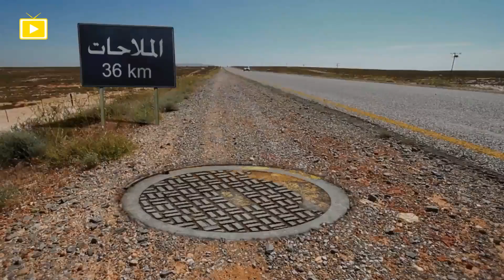مسلسليكو | ابوه بيموت و بيعاكس مراته العروسة الجديدة 😂😂🤣 – الحي ابقى من الميت 😂😂🤣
هذا الفديو يحتوي علي مسلسل النجم محمد_هنيدى كوميديا مسلسيكو وهو مسلسل من اجمل المسلسلات_االكوميديه مسلسل حلقاته منفصلة تدور حول تجسيد العديد من الشخصيات المختلفة والمشهورة تاريخيًا وفنيًا مثل شخصية السلطان سليمان وفقدانه أربعمائة دولار من القصر الخاص به، ليبدأ الشك في المحيطين به في القصر من خدم وجاري وحتى زوجته، ويأمر بتفتيش القصر للبحث عن هذه الأموال المفقودة.

-- محتوي الفديو :-

مسلسل مسلسليكو
مسلسلات بدريه طلبه
مسلسلات هنيدى
مسلسلات رمضان
مسلسلات مصرية
مسلسلات عربية
مسلسلات كوميديه